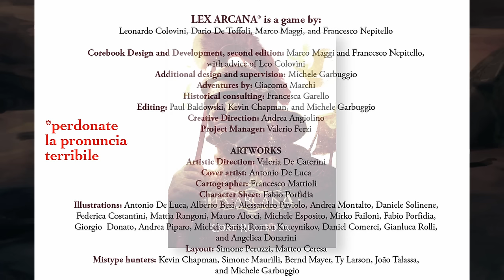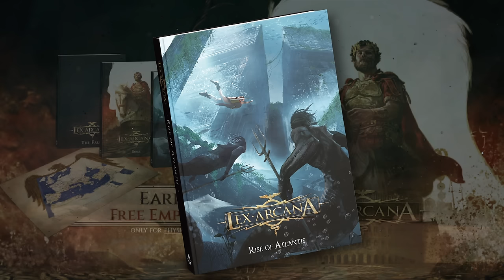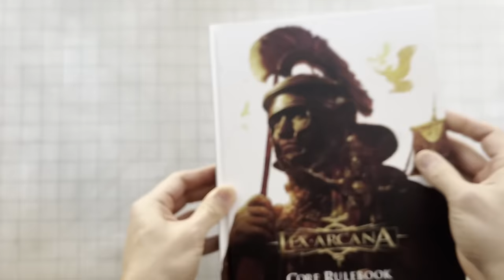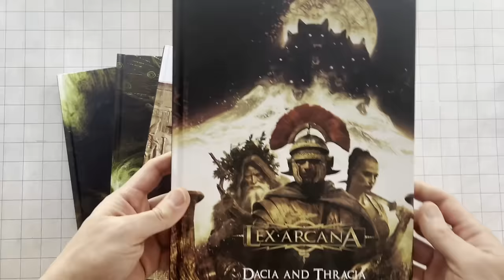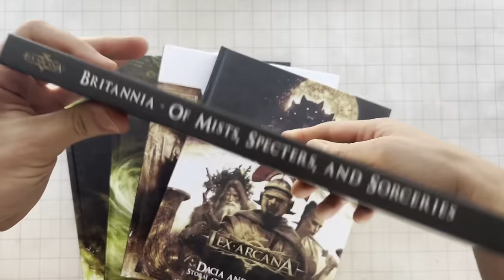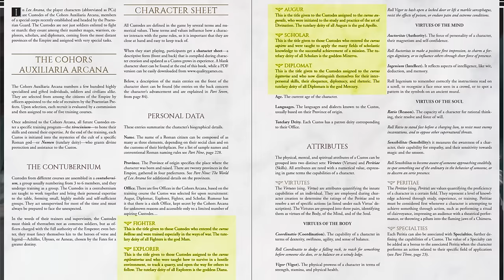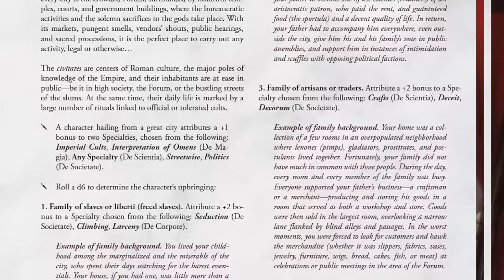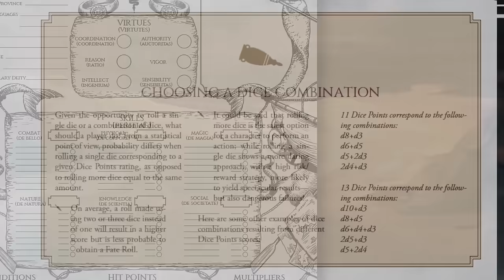Lex Arcana delivers ancient Rome like no other RPG - RPG Review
*Lordship Thaumavorians*
William Davis

*Savant Thaumavorians*
Targrus
Allen Varney
Nick Louie
Daniel Goupil
Nawid Ayobi
Ian Rugg
Keith
Nathan
Padde
Walter
Raye Leon
John Wood